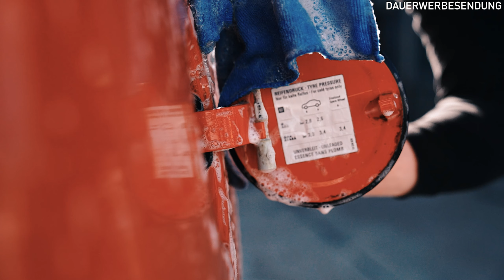Der Meriva OPC bekommt Liebe - zu Besuch bei Chris Weber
Hey Leute,
mein geliebter Minivan ist leider äußerlich nicht mehr im besten Zustand. Da bei einem Auto auch die äußeren Werte zählen, wollen wir dem Lack vom Meriva etwas Liebe schenken. Aus dem Grund haben wir das Auto zu Chris Weber zur Lackaufbereitung gegeben. Seid gespannt was man aus dem alten Lack wieder rausholen kann.

Wenn euer Baby auch etwas Pflege braucht, seid ihr bei Chris an der richtigen Adresse.

Tel: 02196/8899344
Chris Weber
Neuenhöhe 20
42929 Wermelskirchen